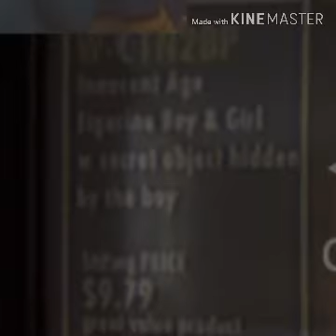Reacting to ADULT Jokes in The Amazing World of Gumball.. (OH NO..)